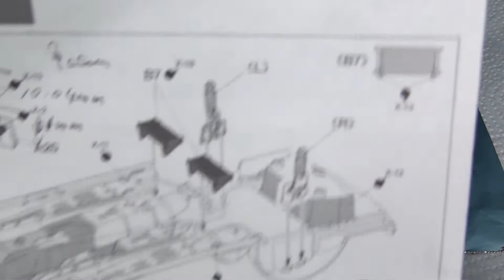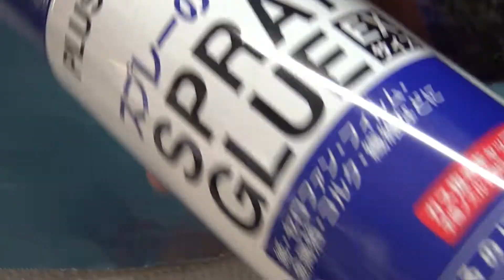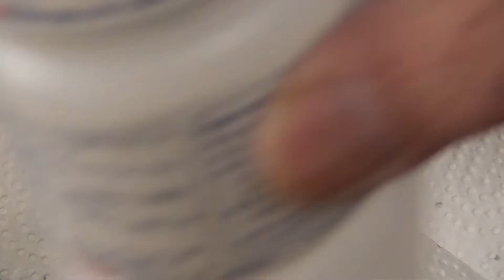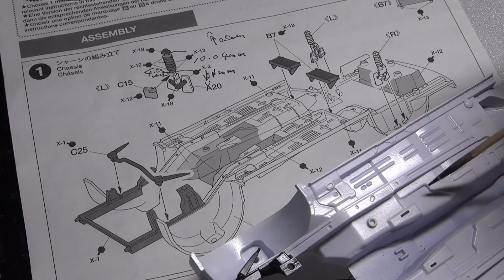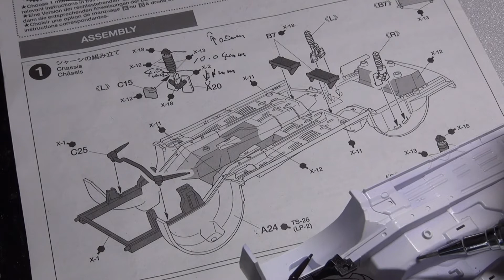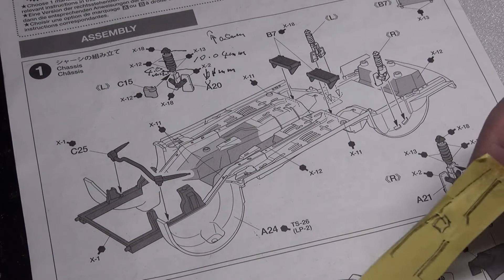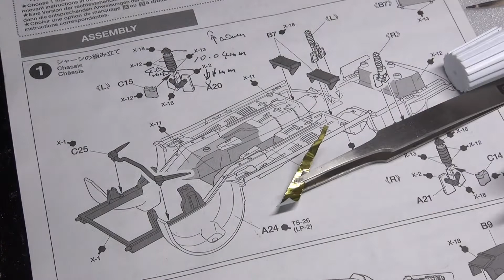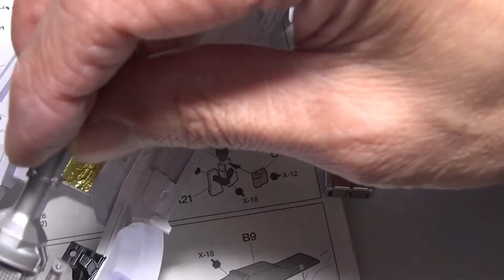耐熱シート金と銀｜TAMIYA FORD MUSTANG GT4 EP08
車体の下側は、指定されたゴールドとシルバーの色で表示されます。
実車には耐熱シートが貼られています。

金塗装部分にはアルミホイルを使用しています。

アルミホイルにスプレープライマーをスプレーします。
プライマーが乾いた後、裏側がはがれるスプレー接着剤を使用してください。

これをカッティングマットの裏に貼り付けます。

クリアオレンジとクリアイエローを少量混ぜ、アルミホイルをエアブラシで塗ります。
かなり塗り直さないと発色しないようです。

接着剤で固定できるので切り抜いても大丈夫そうです。
組み立て説明書を見ながらパターンを作ります。
アルミホイルに貼り付けた後、模様を切り取ります。

接着にはシリコーン接着剤を使用しています。
実車はあまり綺麗に取り付けられていないため、シワが発生する場合があります。

シルバーの場合も同様にキッチンアルミテープをカットして貼り付けます。